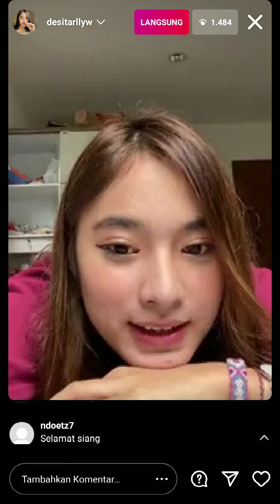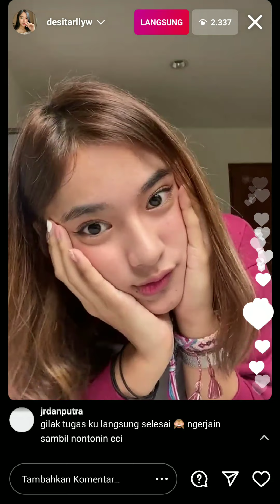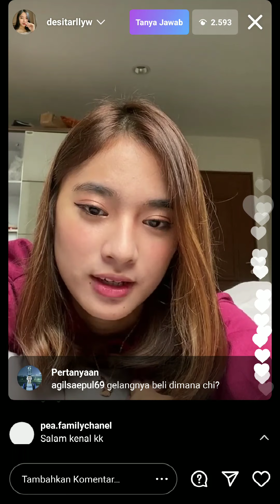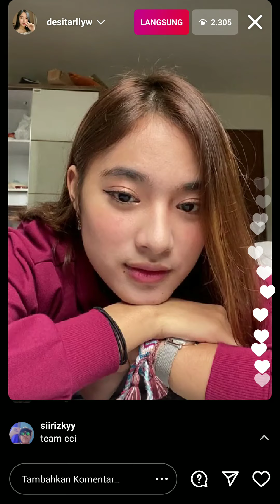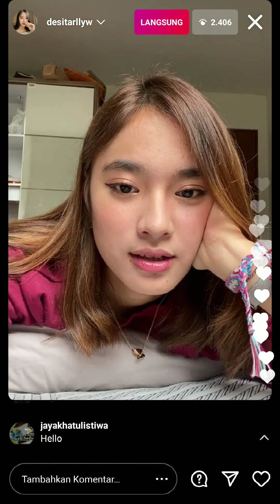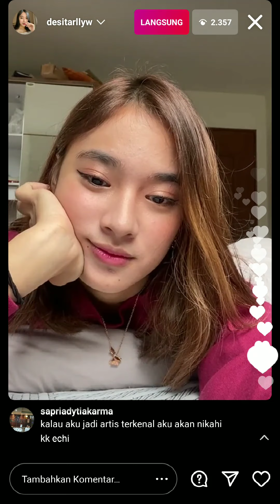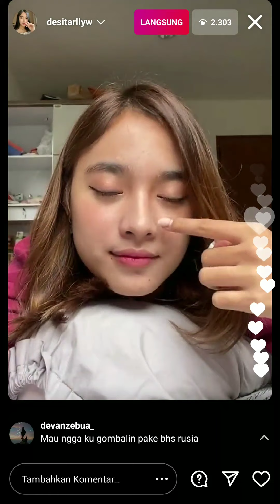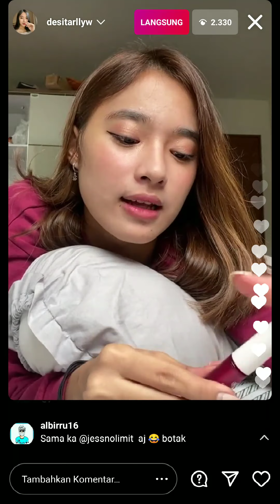Gosip baru ECI & Jess ❤️❤️😂😂😂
Jangan lupa jempolnya dan komen ya